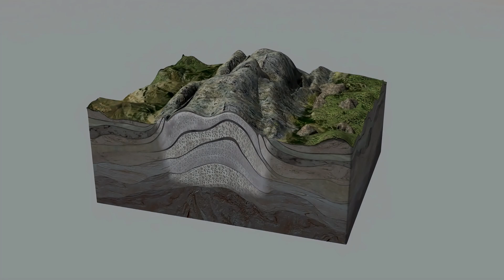Ammonitler Nedir?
Ammonitler, yaklaşık 400 milyon yıl önce ortaya çıkmış ve 66 milyon yıl önce yok olmuş soyu tükenmiş deniz canlılarıdır. Modern mürekkep balığı ve nautilus ile akraba olan ammonitler, sarmal şekilli kabuklarıyla bilinir. Farklı boyutlarda ve türlerde olup denizlerde yaşamışlardır. Fosilleri, jeolojik katmanların yaşını belirlemede ve eski deniz ekosistemlerini anlamada kullanılır. Kretase-Tersiyer kitlesel yok oluş olayı sırasında dinozorlarla birlikte yok olmuşlardır. Ammonit fosilleri, koleksiyoncular arasında popülerdir.